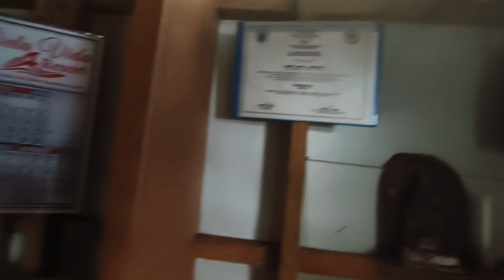BAHAY NG MAGKAPATID NA TRAPAL AT SAKO ANG DINGDING MALAPIT NG MATAPOS ||valsantosmatubang